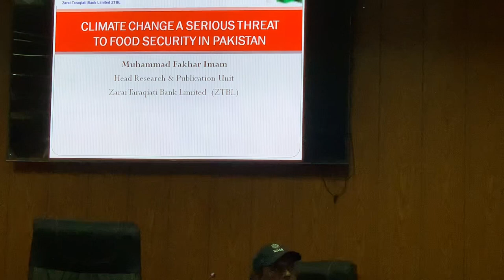A serious threat to food Security in Pakistan || Climate Change || Mr Fakhar Imam